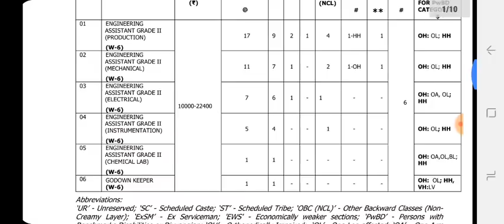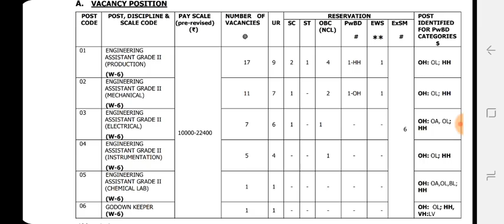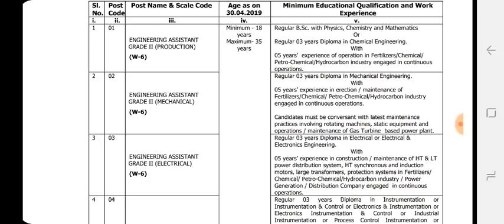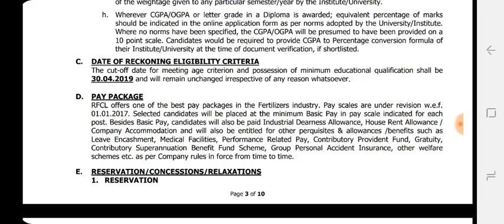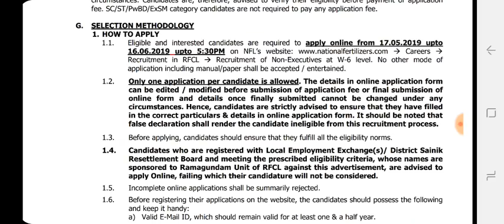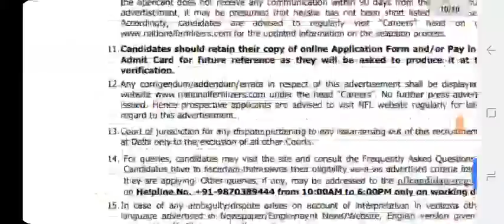National fertilizers limited released Non executive posts|NFL latest recruitment